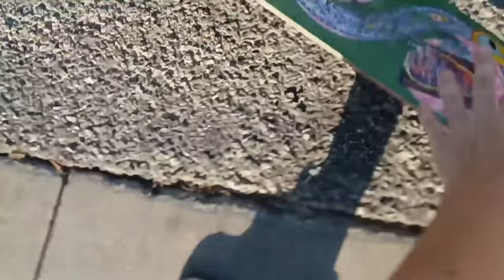I Had An Insane Week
this week was fun for real sorry for the less skating in it though😭